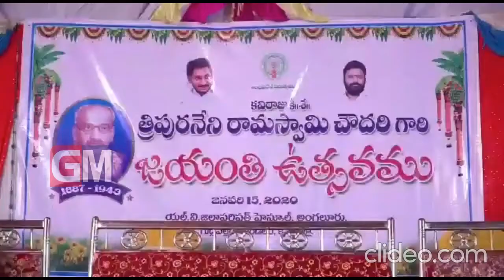Tripuraneni ramaswamy jayanthi Angaluru-2020-Gudivada news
Tripuraneni ramaswamy jayanthi held in angaluru village by Government of Andhrapradesh on Jan 2020